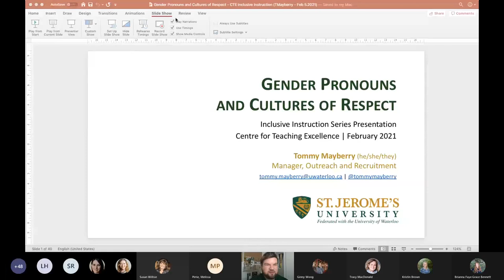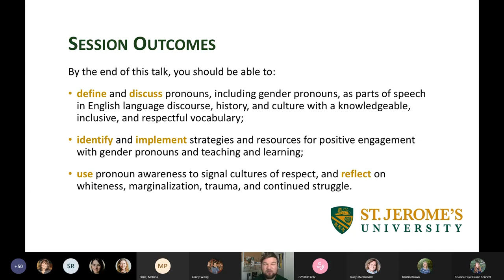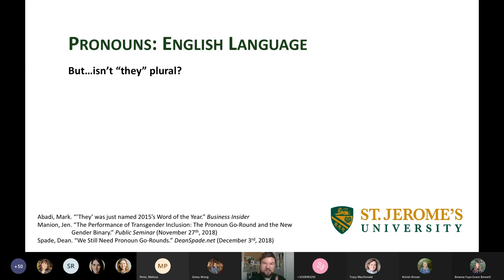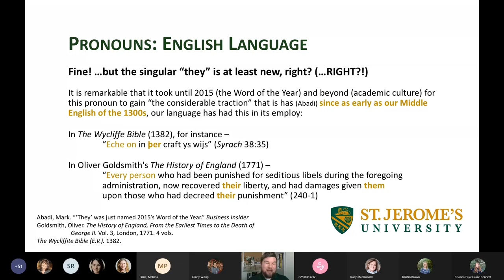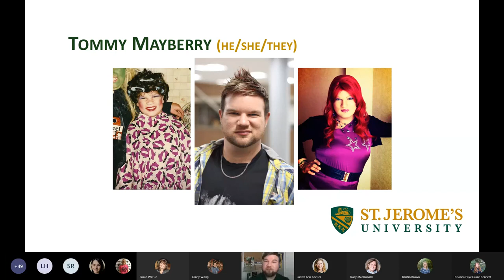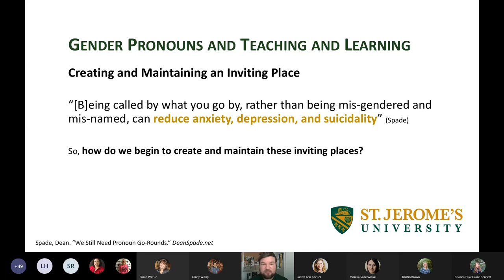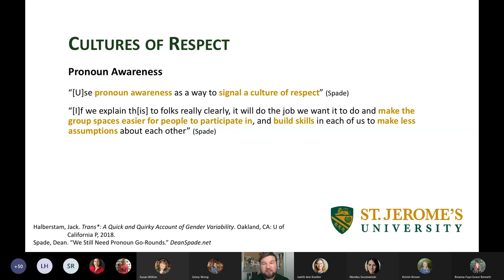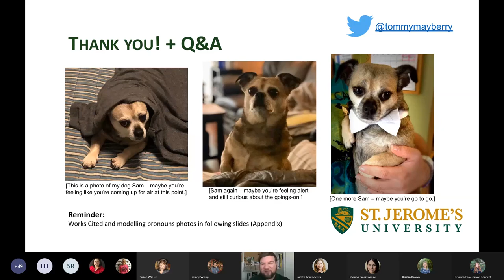Gender Pronouns and Cultures of Respect: Inclusive Instruction Series. Presented by Tommy Mayberry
We’ve all done it. Said the wrong pronoun, used the wrong name, and/or otherwise referred to someone in some sexed/gendered way and immediately wished we could take it back. (And, guess what? We are all going to do it – we’re all human; we all make mistakes.) So, how can we as instructors forestall these mistakes in our teaching practices and activate in ourselves an inclusive ideology for gender and sexed identities in our classrooms? In this session, we’ll start with some grammar and linguistic history to identify where these words come from in our language and how they work (and don’t work), and then we’ll discuss impacts and impasses of privilege and inclusivity to get us into some strategies for positive engagement with gender pronouns and teaching and learning. We’ll wrap up with highlighting pronoun awareness and cultures of respect to ultimately reflect on whiteness, marginalization, trauma, and continued struggle.

Tommy Mayberry (he/she/they), the presenter of this session, is the Manager of Outreach and Recruitment at St. Jerome’s University and is an academic drag queen currently finishing their PhD in English Language and Literature at the University of Waterloo. Tommy is also co-editor of the forthcoming book, RuPedagogies of Realness: Essays on RuPaul’s Drag Race and Teaching and Learning (McFarland, 2021) and has presented their academic work and research across Canada and internationally in Oxford, Tokyo, Washington DC, and Honolulu.